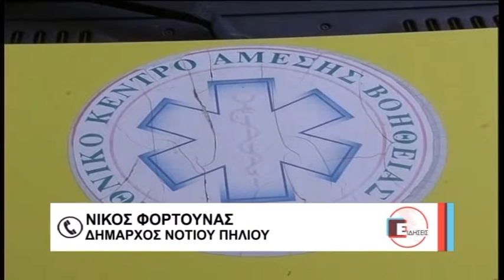Βόλος Ξεσηκωμός στο Ν Πήλιο για το ασθενοφόρο 211016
Μεγάλη κινητοποίηση ετοιμάζουν οι εργαζόμενοι στο Κέντρο Υγείας Αργαλαστής, οι τοπικοί φορείς και οι κάτοικοι της περιοχής, καθώς υπήρξε ενημέρωση από την 5η Υγειονομική Περιφέρεια Θεσσαλίας ότι τη Δευτέρα θα σταλεί οδηγός για να λάβει το ασθενοφόρο που υπάρχει στο Κέντρο Υγείας και το οποίο είναι και το μοναδικό. Στην τοπική κοινωνία επικρατεί αναβρασμός, καθώς οι κάτοικοι λένε ότι το ασθενοφόρο αυτό δόθηκε μέσω ΕΣΠΑ και εξυπηρετεί τι ανάγκες του Κέντρου Υγείας.
Η 5η ΥΠΕ θέλει να πάρει το ασθενοφόρο που είναι καινούριο, προκειμένου να το διαθέσει στο ΕΚΑΒ, που σε μεγάλο ποσοστό έχει απαρχαιωμένο στόλο ασθενοφόρων.